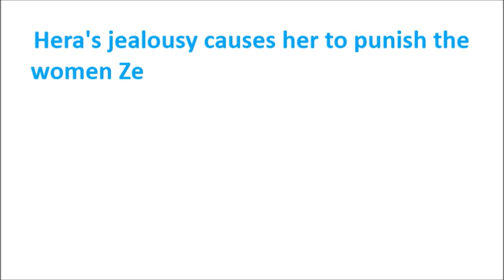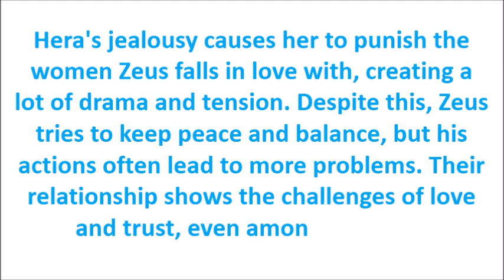essay about the drama zeus and hera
Short essay about the drama zeus and hera,
Essay about the drama zeus and hera pdf,
Essay about the drama zeus and hera 250 words,
Essay about the drama zeus and hera 100 words,
Essay about the drama zeus and hera 200 words,
Short essay about the drama zeus and hera pdf
Short essay about the drama zeus and hera in english
Short essay about the drama zeus and hera 250 words
Zeus and Hera drama for Grade 4
Short essay about the drama zeus and hera 200 words
Short essay about the drama zeus and hera 150 words
Zeus and Hera story
Zeus and Hera drama pdf
Essay about the drama zeus and hera 150 words